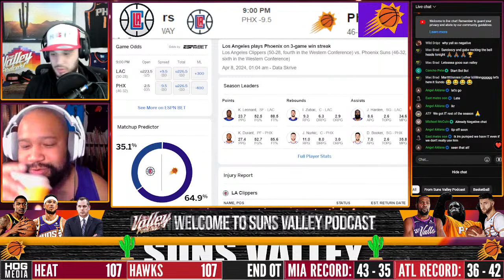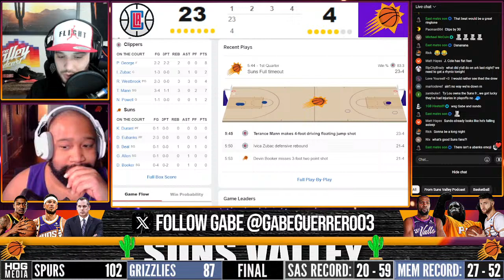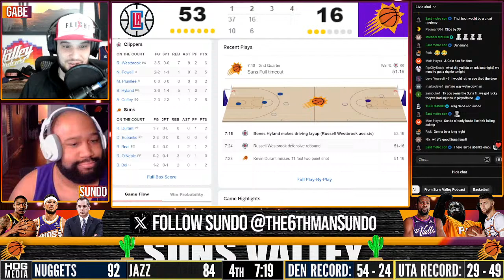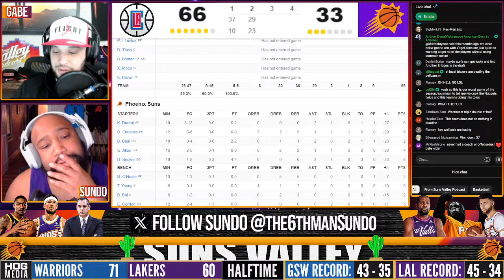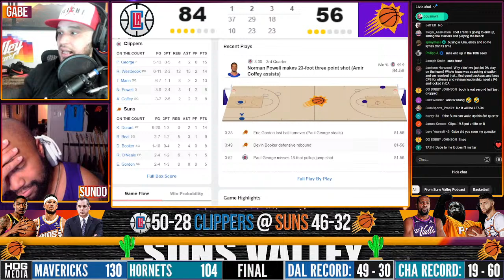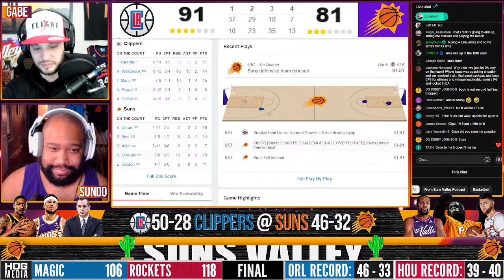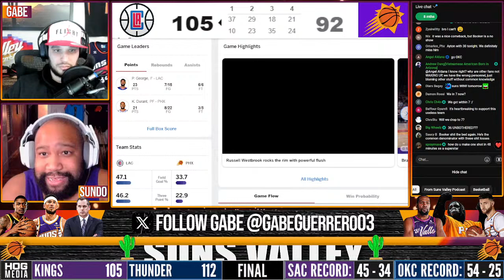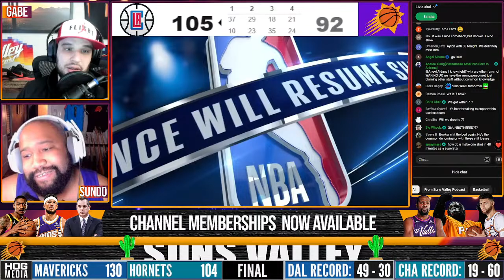Phoenix Suns vs Los Angeles Clippers | LIVE Reaction | Scoreboard | Play By Play | Postgame Show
Game begins at 7:00pm Valley Time.
Gabe and Sundo will call the game and react live with the chat.